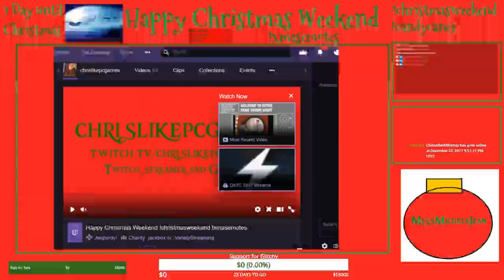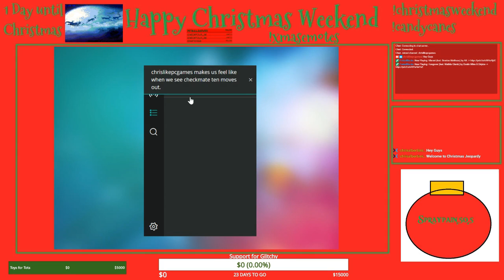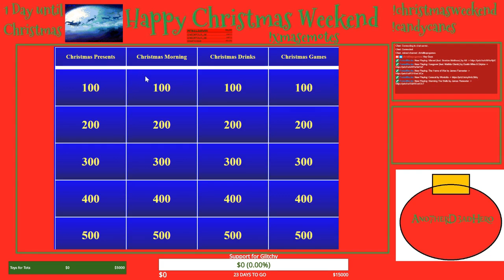Happy Christmas Weekend !christmasweekend !xmasemotes